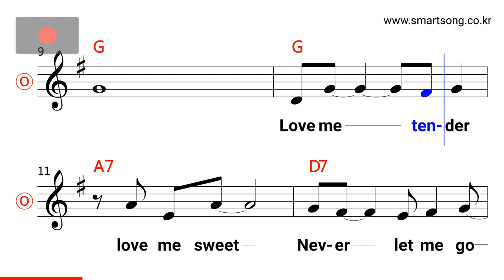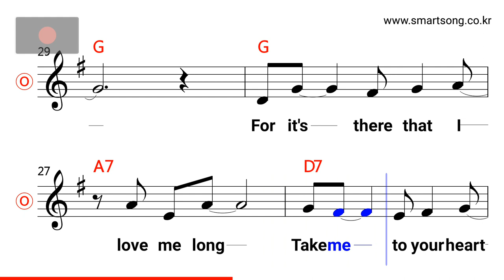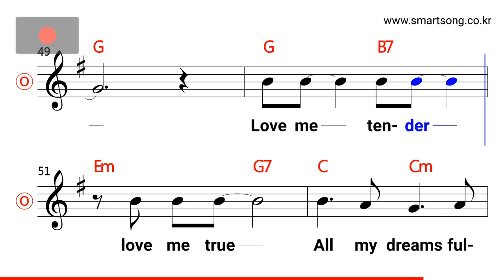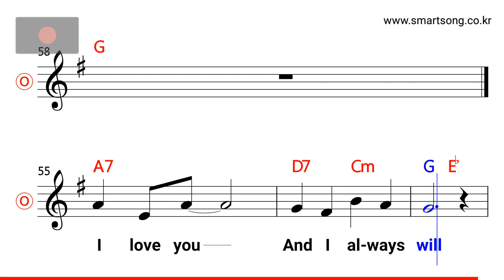Elvis Presly - Love Me Tender MR